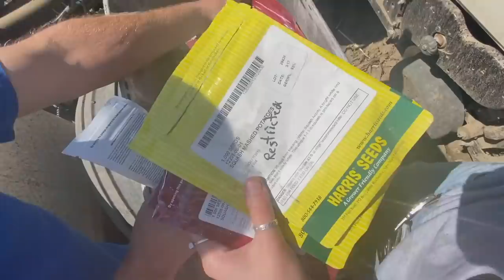STARTING HAY.. AND ADDRESSING THE FAIR OAKS VIDEO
Our first cutting is looking amazing! Hopefully chopping it all tomorrow. I added bits and pieces of this weeks podcast ito this vlog, if you are interested in listening to the full thing, head over to any podcast platform and search "NYFG"